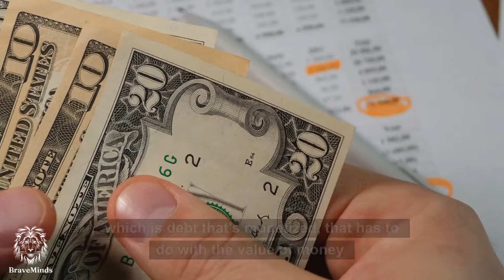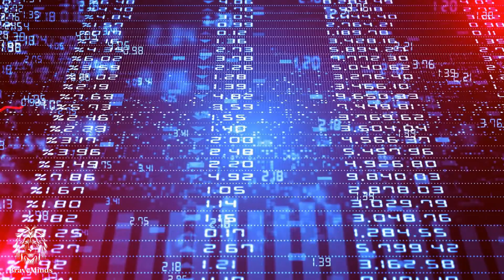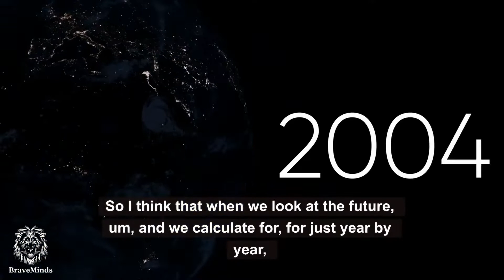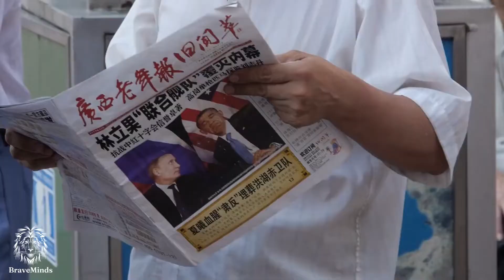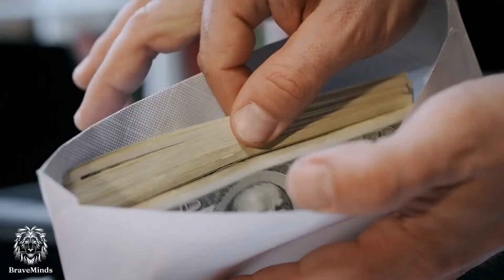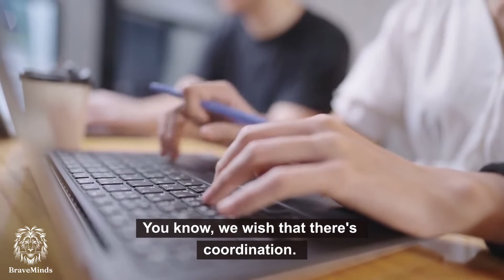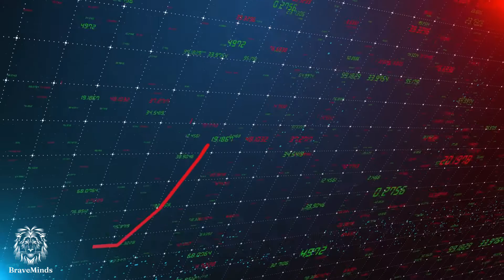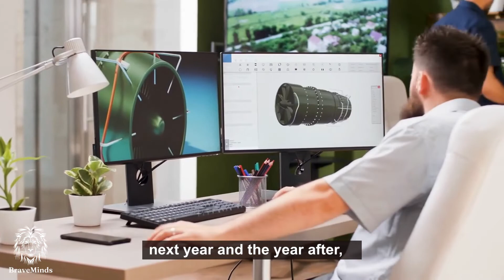Ray Dalio Predicts A Horrible Economic Crisis: Next Week US Is Entering A Horrific Financial Crisis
Ray Dalio Predicts MAYHEM Next Week - US Is Entering A Horrific Financial Crisis
The current stock market crash will rival 1929 and 2008 financial crisis. or will be even worse than 2008 crisis.

In this video, Ray Dalio says that the US is entering a horrific financial crisis and warns investors to take their money out of stocks and bonds now. CNBC's Rick Santelli joins to discuss what it means for the global economy and how much worse it could get.